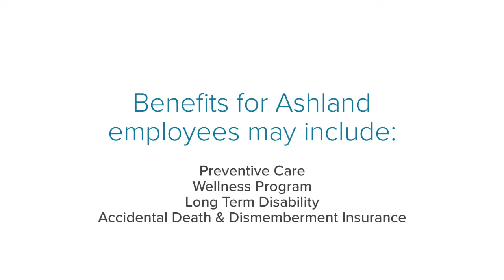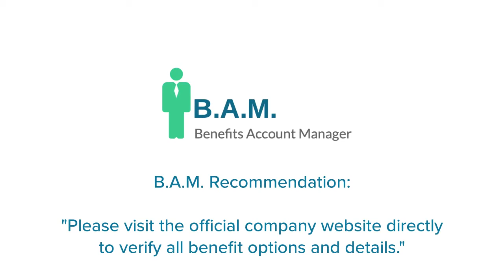Ashland Inc Employee Benefits | Benefit Overview Summary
to View or access the FREE GUIDE on how & where to go to manage (login / register / enroll) your Ashland Inc. Employee Benefits Online Account website. Ashland Inc. Benefits Center Phone Number & Benefit Guide will also be provided.

* Medical Coverage
* Life Insurance
* Health Savings Account
* Preventive Care
* Wellness Program
* Long Term Disability
* Accidental Death & Dismemberment Insurance
* Travel Accident Insurance
* Employee Credit Union
* 401(k)
* Charity Match Program
* Paid Holidays
* Paid Vacation
* Sick Leave
* Maternity Leave
* Bereavement Leave
* Adoption Assistance
* Special Needs Planning
* Group Auto & Home Insurance Plans
* Pet Insurance
* Tuition Reimbursement
* Legal Plan

Manage Your Ashland Inc. Employee Benefits Account.